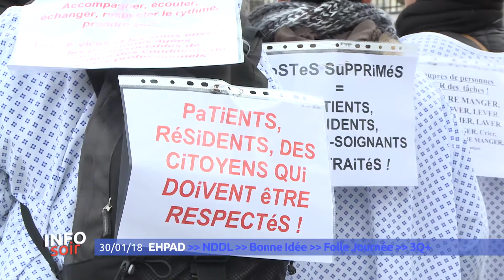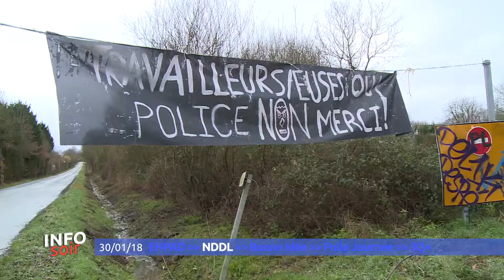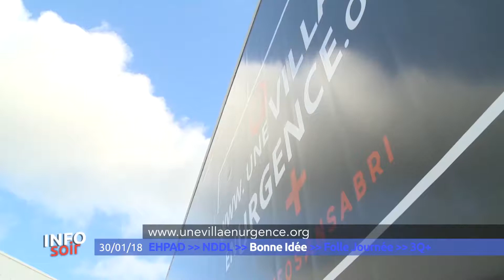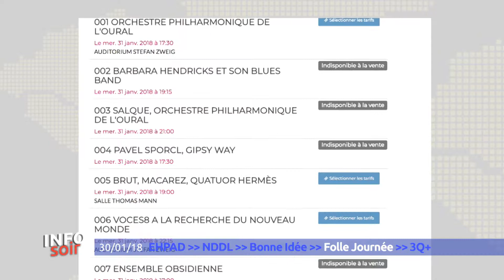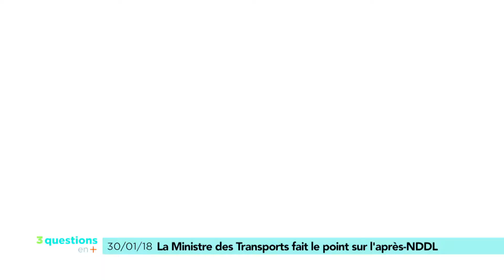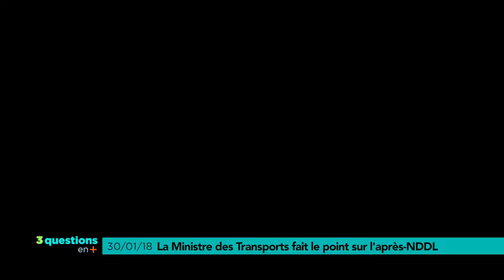Info Soir du mardi 30 janvier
Dans l'actualité ce mardi, le personnel des EHPAD dans la rue pour manifester. Reportage aussi autour de cette bonne idée : recycler des camions pour y loger des sans-abri. Enfin, la Folle Journée débute demain !